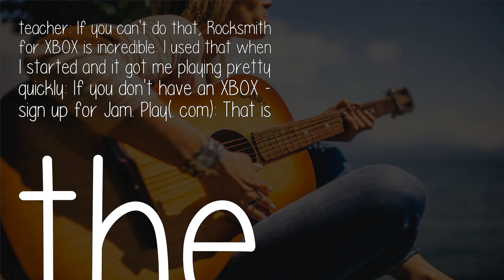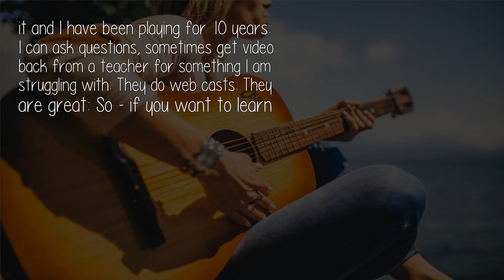What Is The Best Thing To Buy That Can Help You Learn Guitar?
From the responses I have read it looks like people are answering a different question than you asked: You weren't asking what devices to get, you want to know what service/program/book would help you actually learn how to play: If